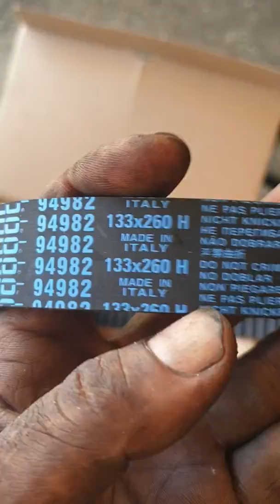Courroi distribution megane 3 1.5 dci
courroie de distribution scenic dci kit complet